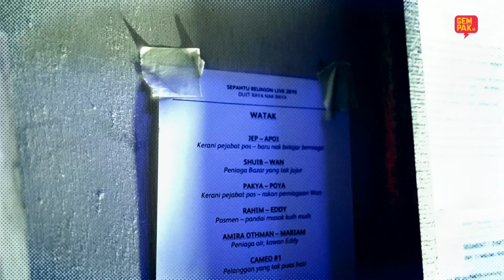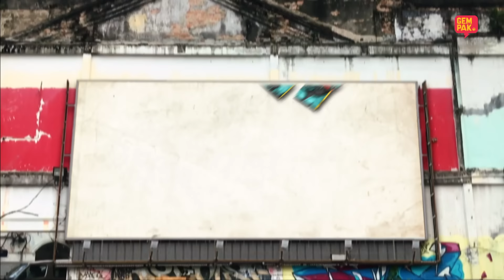[EPISOD PENUH] Sepahtu Reunion Al Puasa 2019 - Duit Raya Nak Raya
Sepahtu Reunion Al-Puasa merupakan sitkom komedi Sepahtu Reunion yang disiarkan pada bulan Ramadan dibintangi Jep, Shuib, Rahim dan Pakya. Setiap minggu akan ada selebriti cameo yang berbagai rupa dan gaya Penuh dengan lawak jenaka dan pelbagai ragam mereka di bulan puasa.

Tahun ini, Sepahtu Reunion Al Moreh pula mengambil tempat, LIVE setiap Jumaat, jam 10.00 Malam, hanya di Astro Warna (ch 107) atau strim di Astro Go.